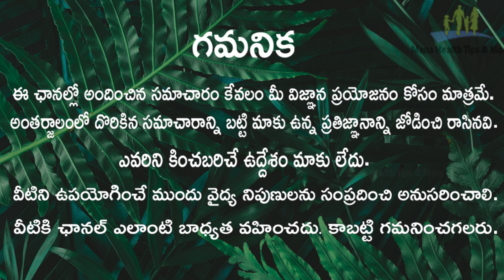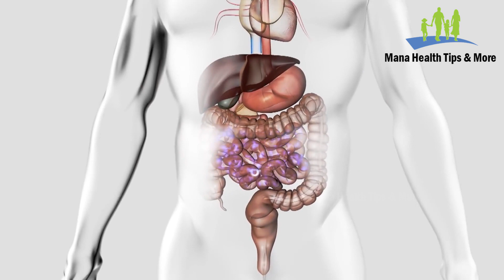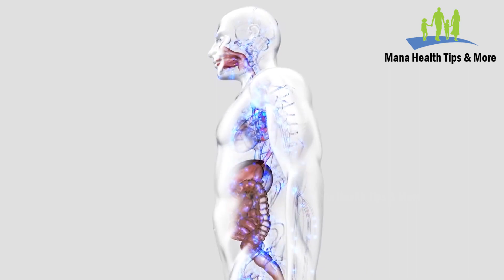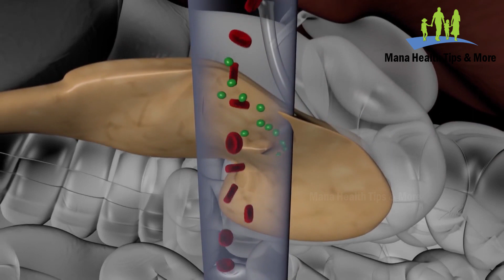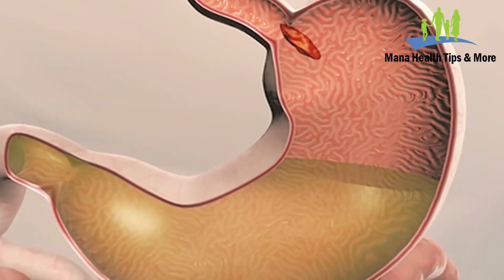లవంగాలు గురించి ఈ రహస్యం తెలిస్తే అసలు వదిలి పెట్టరు రోజు వాడుతారు | Cloves Health Benefits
Hi Viewers Welcome to Mana Health Tips and More.

Health is the most Important thing in our Life, This channel will provide you the best remedies to keep you healthy daily in all aspects. We will provide the inforamtion on helath tips, beauty tips, diet tips, diet recipes, home remedies,skin care tips etc. Please subscribe to our channel, Like the Videos and comment your feedback.